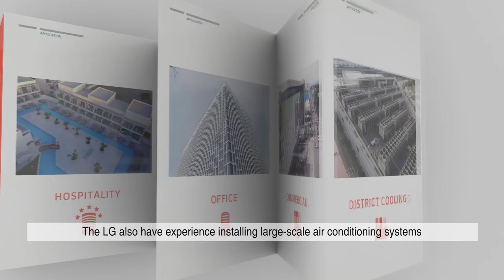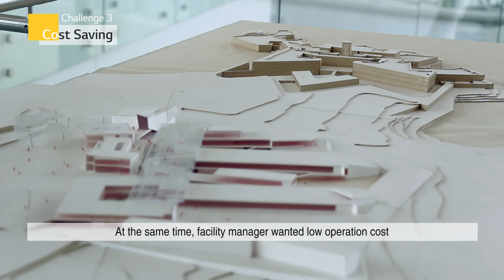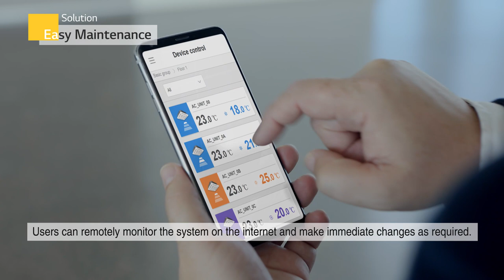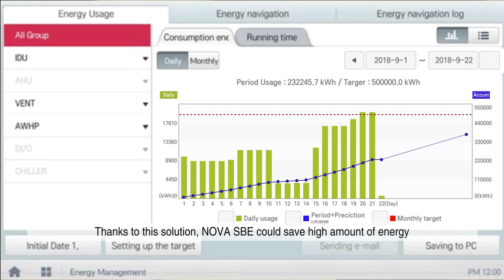LG VRF Multi V Case Study Education Solution_Portugal "NOVA School of Business and Economics"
The LG VRF Multi V system provides stable cooling & heating, reduced operation cost and easy maintenance to NOVA School Business and Economics.